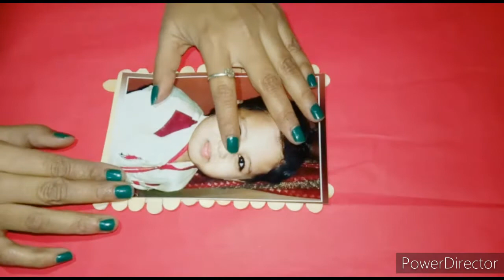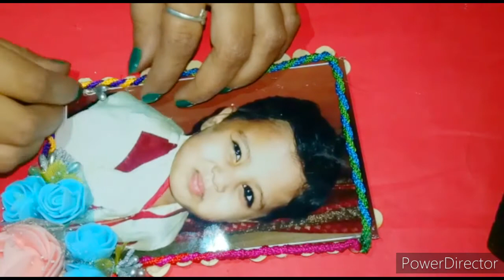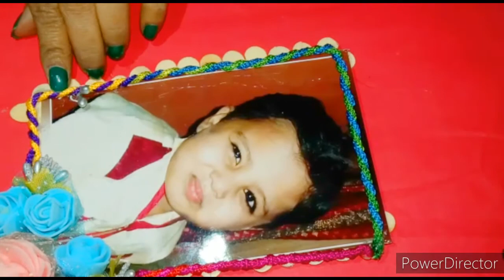DIY photo frame || How to make a photo frame at home || Easy photo frame making idea